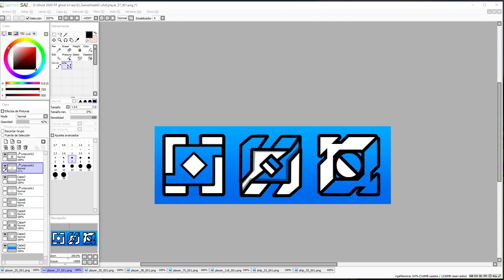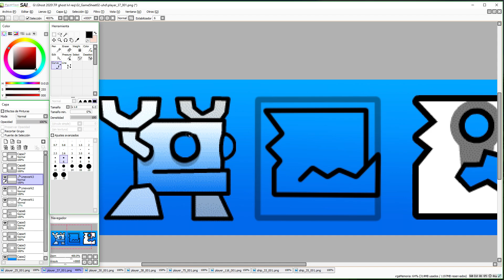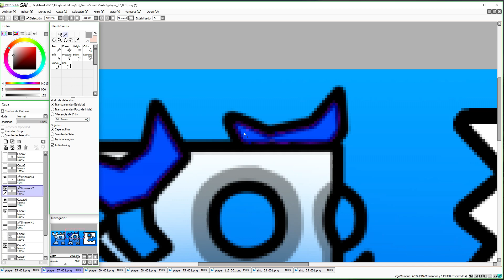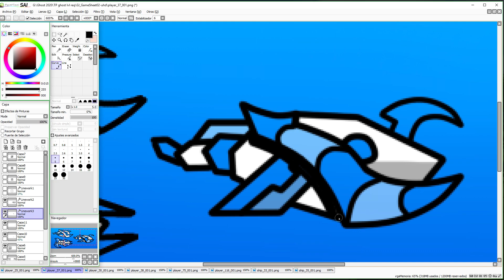Fusionando iconos de GeometryDash ! #2